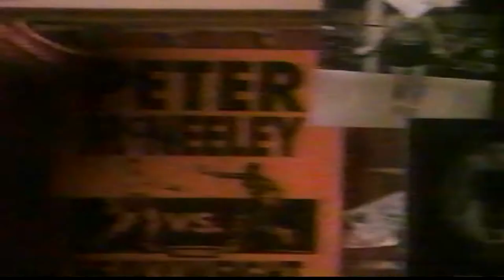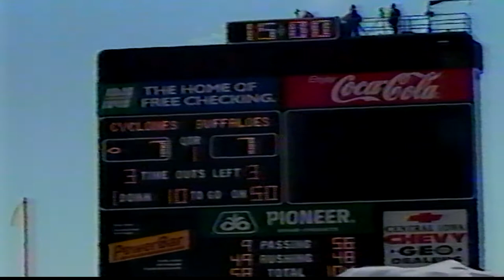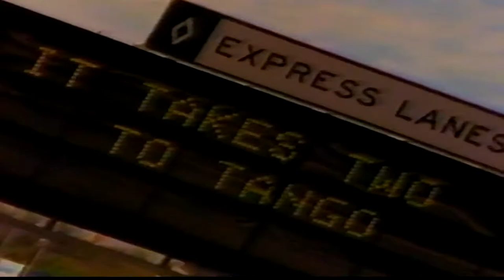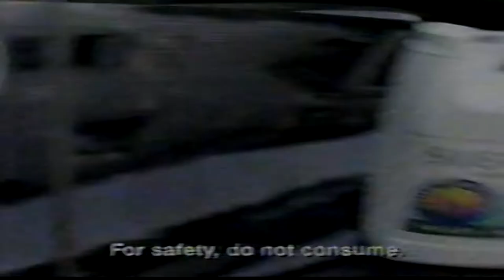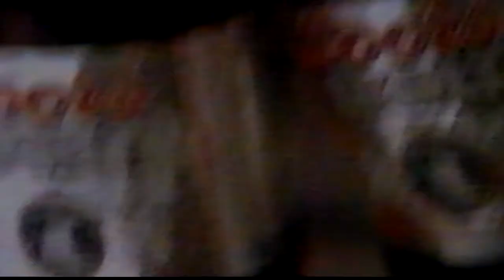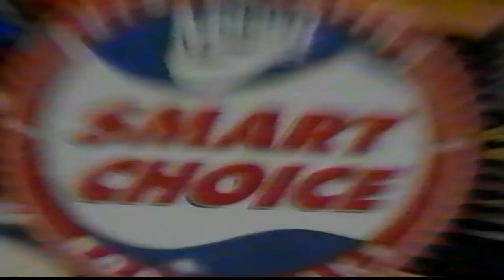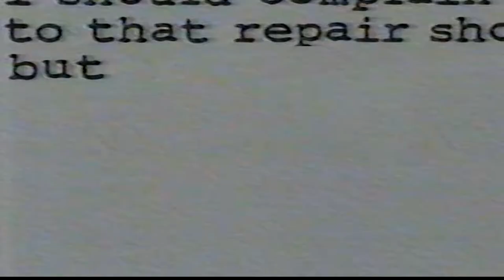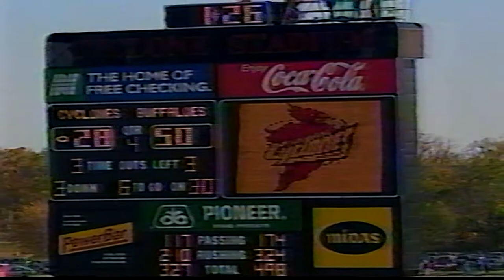1995 Colorado vs Iowa St (TV Broadcast)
Full TV broadcast for the 1995 game between Colorado and Iowa State.